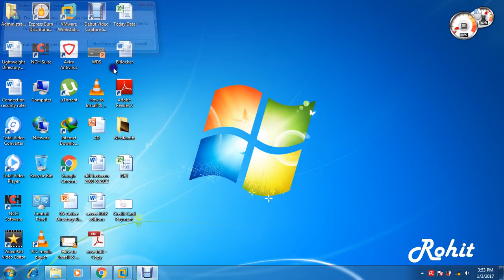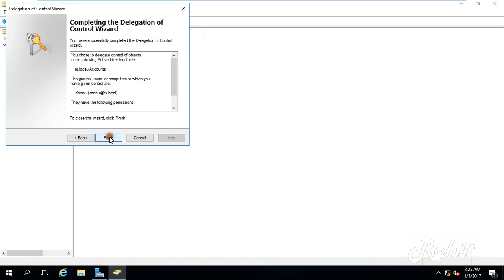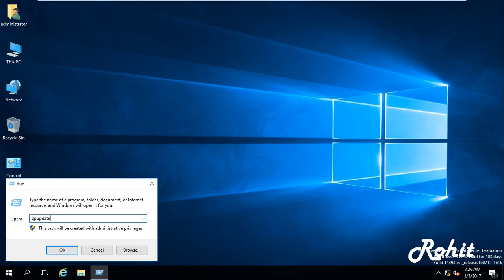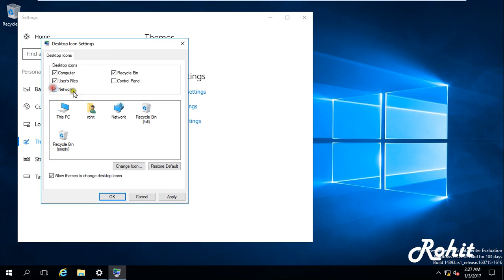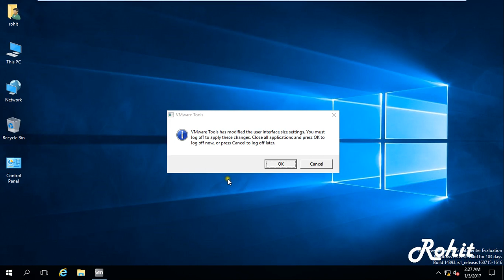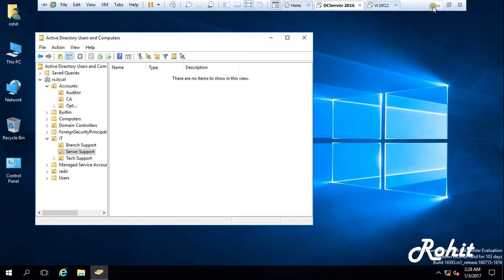How to provide Delegate Control in Server 2016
In computing Delegation of Control is assigning a person or group specific administrative permissions for an Organizational Unit. In information management, this is used to create teams that can perform specific (limited) tasks for changing information within a user directory or database